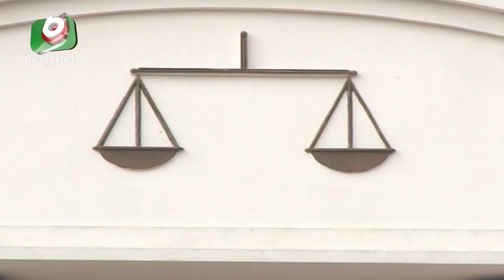নুসরাত হত্যায় মাদ্রাসা চেয়ারম্যানের নিষ্ক্রিয়তা তদন্তের নির্দেশ হাইকোর্টের | Nusrat | Bangla News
নুসরাত হত্যায় মাদ্রাসা চেয়ারম্যানের নিষ্ক্রিয়তা তদন্তের নির্দেশ হাইকোর্টের | Nusrat | Bangla News | Mukul | 15Jul19